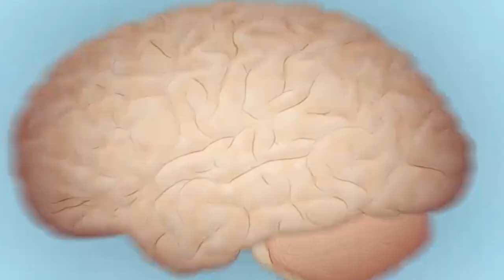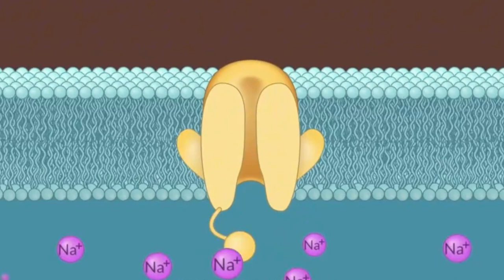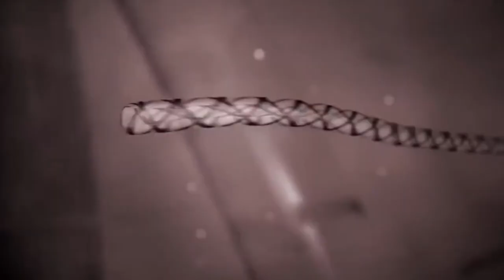One Drop Kills Dozens: The 8 Most Toxic Animals Revealed!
Nature’s Deadliest: Exploring the 8 Most Poisonous Creatures